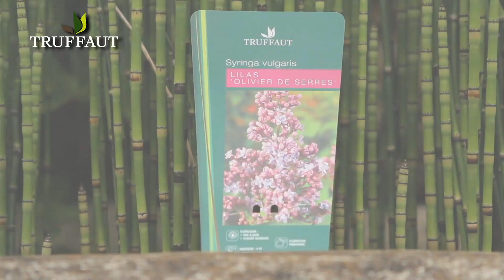Lilas : plantation et entretien - Truffaut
Pour planter un lilas, choisissez un emplacement en plein soleil et creusez un trou de 3 fois le volume du pot 15 jours avant la plantation. Placez la motte humide dans le trou, puis complétez avec de la terre et du terreau, en tassant bien. Arrosez copieusement à la plantation, ainsi que le premier été en cas de fortes chaleurs. La taille du lilas est simple : il vous suffit de couper les fleurs fanées.